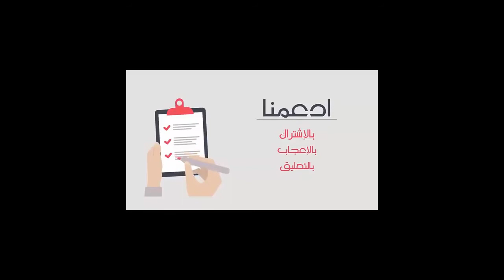اختراع بسيط و صغير دريميل تعمل ببطارية 9 فولتر How to make a small tool Dremel battery🔋9 volt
قناة تهتم بالشروحات والبرامج والتطبيقات و أفكار وحلول

المرجو الإشتراك لمزيد من العطاء

مفيدة وبسيطة وسهله كيفية صنع أداة DREMEL البسيطة